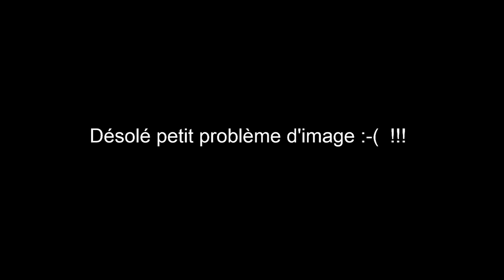MONTAGE du KAYAK pliant NAUTIRAID GRAND NARAK 550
✅ Cliquez sur le lien ci-dessous pour voir le film Immakayak
Le film de mon Expédition au Groenland avec ce Narak 550

📙 RECEVEZ "LE GUIDE DU MATOS ULTIME POUR RANDONNER" (mise à jour annuelle)

BESOIN D'AVENTURE :
C'est un blog vous donnant des Idées d'itinéraires et des conseils techniques pour partir à l'aventure. A pied, à vélo, en kayak...

*** randonnée, aventure, voyage, outdoor, voyage à vélo, kayak ***
*** orientation, lecture de carte, brouillard, balisage, GR ***

Tutoriel sur le montage du kayak pliant Nautiraid Grand Narak 550. Kayak biplaces ou monoplace pour partir en expédition...